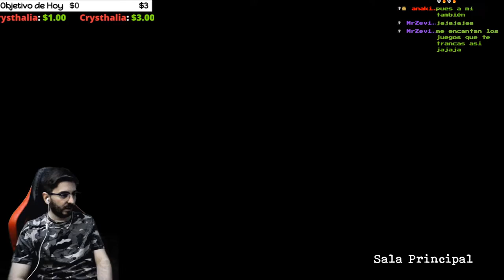🔥El Ascensor (Capítulo Largo)🔥💀TORMENTED SOULS💀🔴EP.9🔴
Reseñas recientes:
Muy positivas (143)
Reseñas generales:
Fecha de lanzamiento:
27 AGO 2021
Desarrollador:
Dual Effect, Abstract Digital
Editor:
PQube Limited